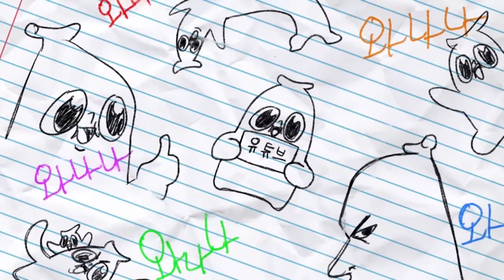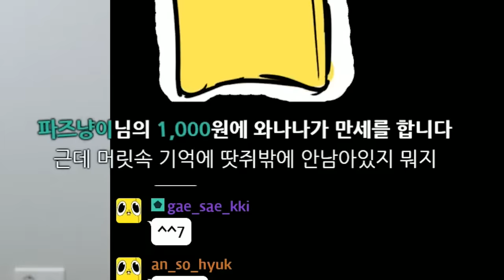친구들을 잃어 가는 과정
친구들에게 써먹어...ㅎㅎ